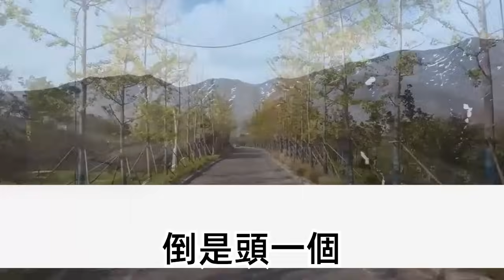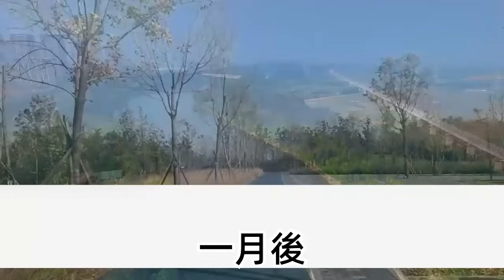我入宮兩年只見過皇上一面，他說我妖言惑眾 不喜歡，可就是那一眼他看到我胎記，聽說太后要為我賜婚世子爺，他竟半夜擄走我 到寢宮，一道聖旨驚呆皇宮眾人